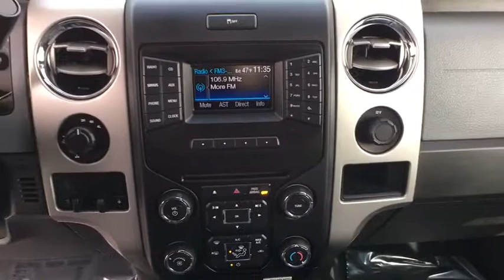2013 Ford F-150 Reno, Carson City, Lake Tahoe, Northern Nevada, Roseville, NV KF42774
2013 Ford F-150 XLT - Stock#: KF42774 - VIN#: 1FTFW1EF6DKF42774

Reno GM
900 Kietzke Ln

CARFAX One-Owner. Clean CARFAX. Certified. Silver 2013 Ford F-150 XLT 4WD 6-Speed Automatic Electronic 5.0L V8 FFV F-150 XLT, 4D SuperCrew, 5.0L V8 FFV, 6-Speed Automatic Electronic, 4WD.Odometer is 53289 miles below market average!Certification Program Details: Every Q-Certified vehicle has gone through a comprehensive vehicle evaluation. Receive Nationwide coverage for 2-years or up to 100,000 miles on the odometer. Ask one of our qualified sales team members today for more info. Awards:* 2013 KBB.com Brand Image AwardsFor more information please call ( 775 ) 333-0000.Reviews:* Compelling engine lineup, particularly the turbocharged V6; largest selection of variations; innovative electronics features. Source: Edmunds